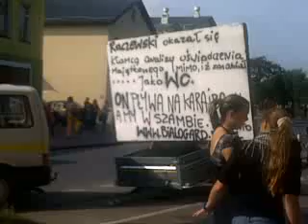RACZEWSKI i WC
„Raczewski jest kłamcą analizy oświadczenia majątkowego, mimo iż zarabiał w Urzędzie Miasta  jako WC On pływa na Karaibach a My w szambie.